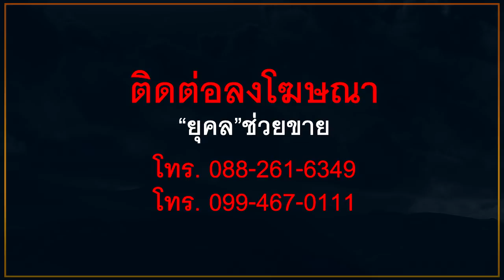"บิ๊กแดง"ไม่ไว้หน้าประกาศร้าวเร็วๆนี้"นายพล-นายพัน" ตกงานเป็นแถวแน่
"บิ๊กแดง"ไม่ไว้หน้า
ประกาศร้าวเร็วๆนี้

"นายพล-นายพัน"
ตกงานเป็นแถวแน่

cr.ศูนประชาสัมพันธ์กองทัพบก Army PR Center